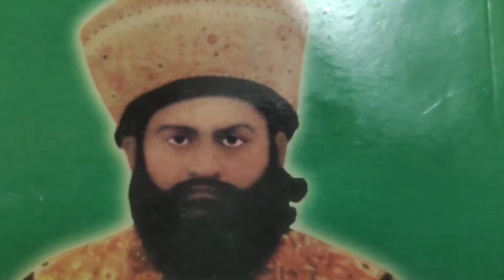March 20 ،2022 Sorih badshah